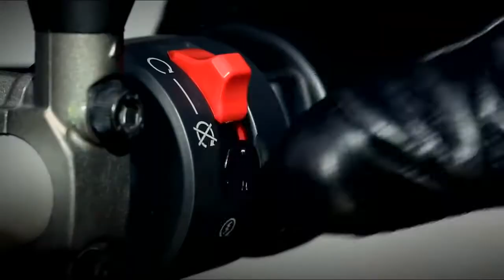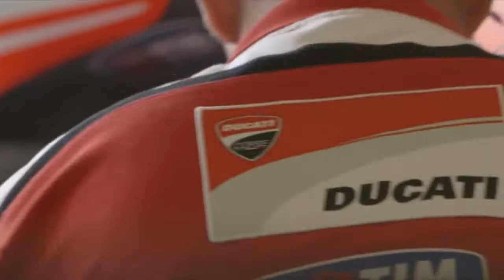Ducati Motor : Authentic Italian Performance